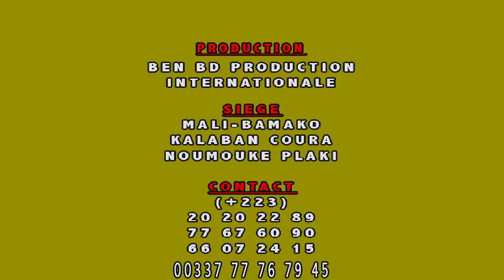INTERVIEW LE GROUPE FIBER BOYS POUR LE 30 MARS BEN BD PROD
LE GROUPE FIBER-BOYS sont deux jeunes artistes Malien aux noms de ADAMA MAIGA et BANDJOUGOU GASSAMA ce sont des jeunes RAPPEUR Malien de la nouvelle génération et aujourd'hui ils sont très très aiment partout au Mali et dans la sous région voilà un INTERVIEW pour vous les fans avec le soutien de son LABEL UNIVERSEL BEN BD PRODUCTION INTERNATIONALE